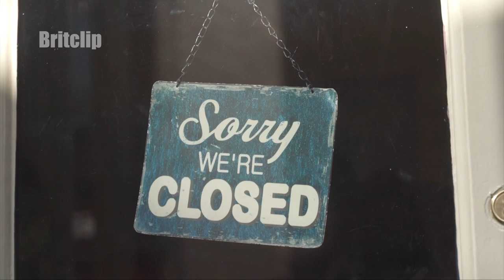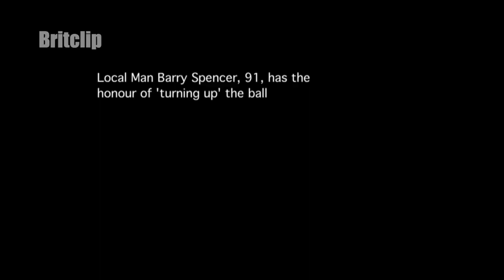Ashbournes Royal Shrovetide Football - the world's biggest football match.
The annual Royal Shrovetide football game is said to be the world's oldest, largest, longest, and angriest football game.

Last year the game was cancelled owing to the Covid pandemic and organisers asked this year’s participants to take a coronavirus test before play.

The game is played between the Up'ards, those born north of the River Henmore that divides the town, and the Down'ards, those born south of the river.

The game is played with a hand-painted, cork-filled ball.

The pitch is a no man’s land between two watermills, Sturston Mill and Clifton Mill, which serve as the goals at either end of the town about three miles apart.

Any number may play in this very thinly refereed game, providing they can claim to be Up'ards or Down'ard's.

The game can last for up many and rarely is there a goal scored. Although this year a goal was scored in daylight which is very rare. Most games end in a nil-nil scoreline, hardly surprising considering the size of the pitch and the number of players involved.

Not many things have interrupted the Shrovetide game since 1891 and it even continued through two world wars. Foot-and-mouth disease canceled the games in 1968 and 2002. So, after a two-year gap due to Covid participants and crowds being larger than normal.

 The game has little to do with the beautiful game, as we know it. It has few rules - murder and manslaughter are barred though.

It is a moving brawl that continues through the roads of the town, across fields, and even along the bed of the local river. To those playing, trying to see where the ball is can be a challenge.

The ball was ‘turned up’ meaning thrown in at 2pm. Most of the action was around the narrow streets of Ashbourne.  The boisterous play disturbs local traffic and local traders. Shopkeepers in preparation for the two-day match often board up their shop windows for protection.

The majority of the play is a series of rugby-type scrimmages known as "Hugs". Very occasionally the ball does break free, and onlookers who number in their hundreds can finally see some action. If and when a goal is scored, the scorer is allowed to keep the ball and drink as much ale as they can consume.

The Up’Ards scored first on the first day with a goal James Lyon. He ‘goaled” the ball at Sturston Mill at 5:32 pm, some 3 and half hours after the ball was thrown in.

As a goal was scored before 6 PM, the game was resumed and the down’ards scored an equaliser at around 9.30 pm from Nathan Harrison, to conclude day 1 of the event.

These are the rushes from the day.